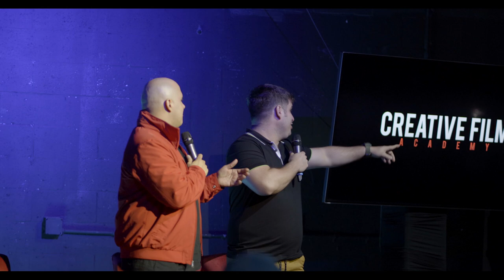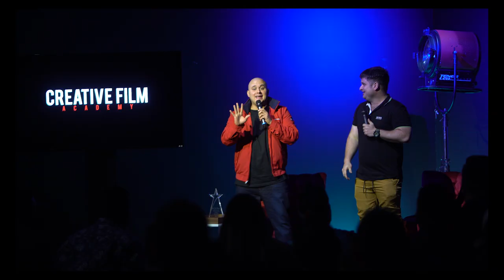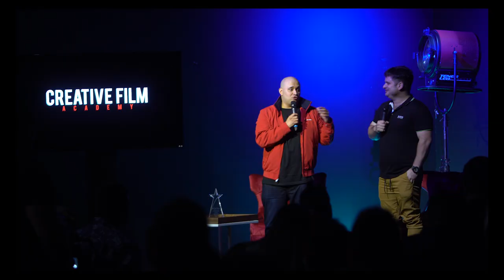Entrevista Director Adrian Sanchez (CFA1)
Entrevista completa a el director Adrian Sanchez

CFA2 Segundo seminario de Filmmakers
Evento de 2 dias

SABADO Y DOMINGO
2-3 de Abril
10:30 am - 4:00 pm
Doral, Florida (Improv Miami)

Este es la primera parte del seminario que fue el primer evento de Creative Film Academy nombrado (CFA1) Este evento fue todo un exito donde tuvimos personas que vinieron de todas partes del mundo aquí en este link pueden ver lo que dicen algunos de ellos sobre el evento

Este evento comenzó de 10:00am hasta las 6:00 pm con muchos invitados de la industria.

CFA1 Entrevista Adrian Sanchez
00:00 Intro
00:50 Cuanto trabajo tienes?
01:20 Esto es trabajo en equipo
02:04 Sergio Gonzalez
03:07 La salud en los videos
04:25 Crecer contratando personal
06:14 La historia de Adrian
08:12 Aprovecha las oportunidades
09:10 Las Redes Sociales
10:40 Maestros de la improvisacion

12:00 Reacción de estudiantes

The content in any of Jose's Youtube videos or this website shall not be construed as tax, legal, insurance, construction, engineering, health & safety, electrical, financial advice, or other & may be outdated or inaccurate; it is your responsibility to verify all information.

 I am not a CPA, attorney, insurance, contractor, lender, or financial advisor.

To contact Jose Javy with relevant news stories, please email . If you need a bundle coupon for a course, you can also email here. Only course-related questions and some news submissions will receive a reply.